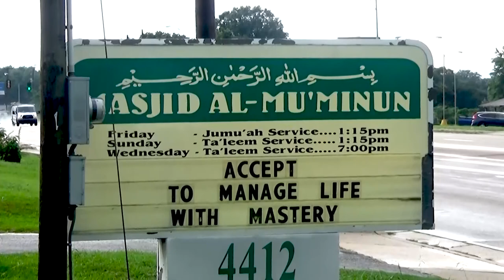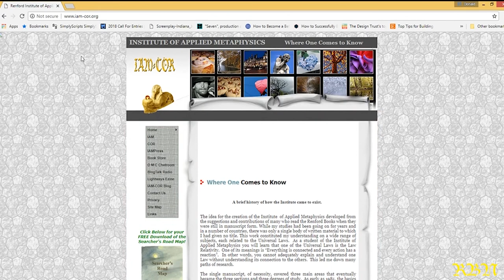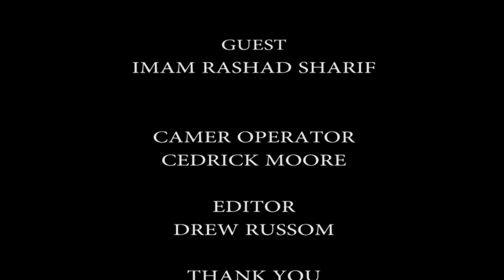Cor Concepts W Guest IMAM Rasad Sharif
Today, Interview Imam Rasad Sharif at Masjid  Al-Mu' Minun mosque in Memphis, TN.

Renford Broadcasting Network

 Masjid  Al-Mu' Minun Mosque